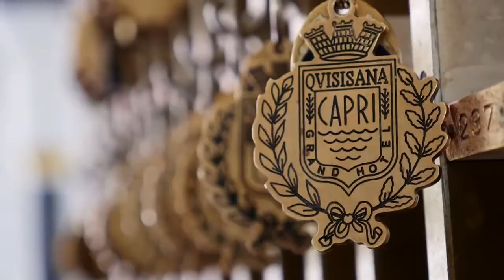weddinginitaly Grand Hotel Quisisana - Capri, Italy | Lana Wedding Planner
Just a few steps from Capri town central, Grand Hotel Quisisana  is an iconic 5-star hotel which has been the favorite of poets, royalties and music icons since it opened in 1845. This is a luxurious space of peace and serenity featured by chandeliers, polished marble floors and framed mirrors. It also has fragrant gardens that are overlooking the Mediterranean sea, complete with a scenic pool and a view of the Faraglioni. It is a combination of glamour, luxury, privacy and natural beauty of Capri; a truly perfect setting for your dream wedding on Amalfi coast!